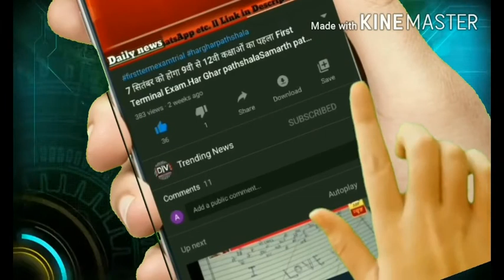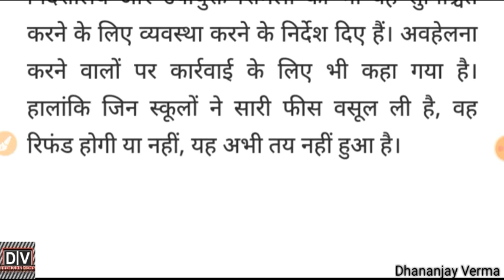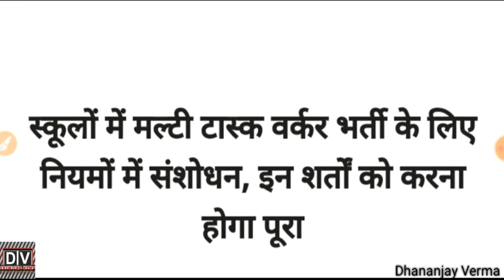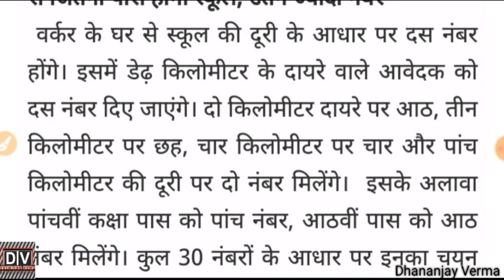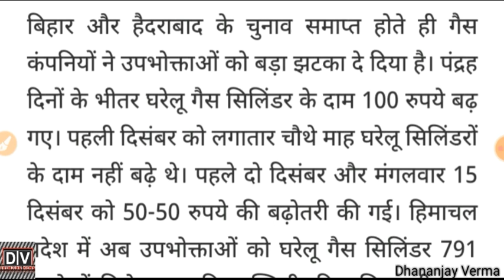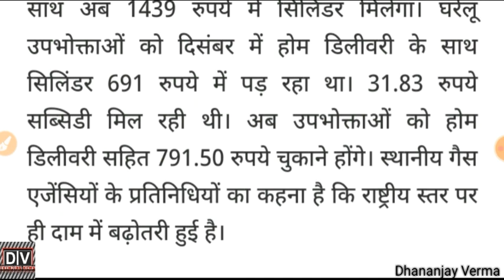HP Live Hindi News.Hp today news.16 December 2020.Multi Task worker Latest news.Trending News.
himachal pradesh
HP NEWS | | EN HINDI | HPLIVE
HP NEWS |

 Videos Tags :-
Trending News
No New Coronavirus Case Recorded In Himachal Pradesh, Says CM Jai Ram Thakur